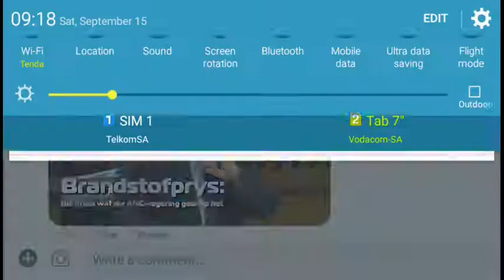Current Fuel Price In South Africa